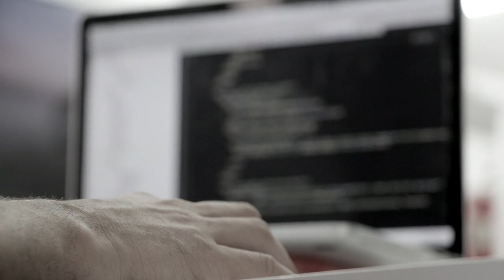Code Fixed on a Computer